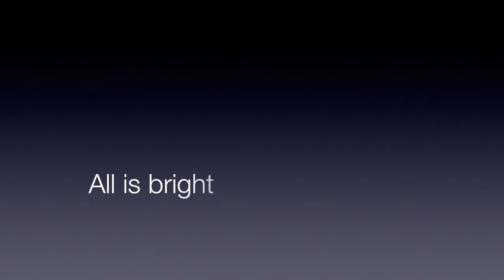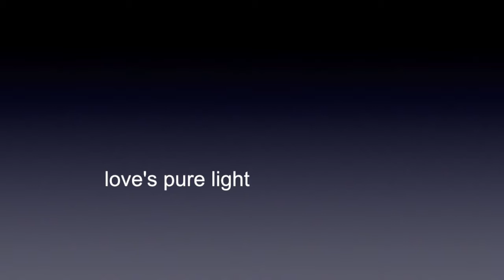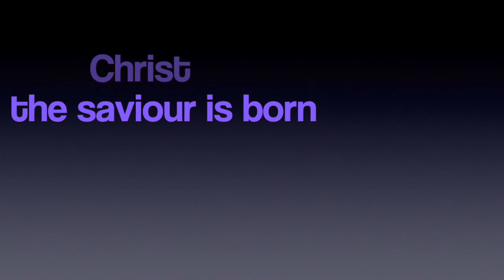Silent night - Christmas carol by Andrew Ferrao | Piano Instrumental Cover with lyrics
The origin of the Christmas carol we know as Silent Night was a poem that was written in 1816 by an Austrian priest called Joseph Mohr. On Christmas Eve in 1818 in the small alpine village called Oberndorf it is reputed that the organ at St. Nicholas Church had broken. Joseph Mohr gave the poem of Silent Night (Stille Nacht) to his friend Franz Xavier Gruber and the melody and music for Silent Night was composed with this in mind. The Silent Night music was therefore intended for a guitar and the simple score was finished in time for Midnight Mass. Silent Night is the most famous Christmas carol of all time and its beautiful lyrics convey the essence of peace and love.
Music rearranged by Andrew Ferrao